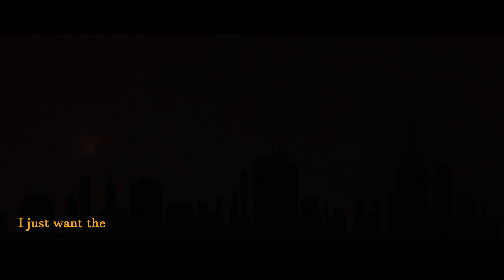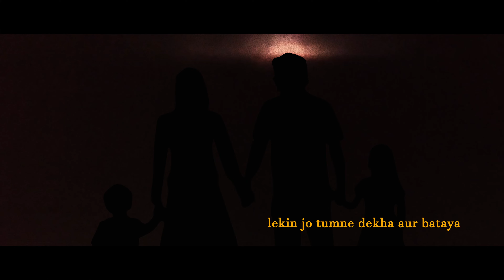Peace on the streets - SUYASH[ Prod. Hadronate ] { LYRICAL VIDEO }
Vision 👁  through music .
( Listen on monitors , earplugs and headphones for a binaural expression )

Produced by Hadronate .
Mixed by Talwar .
Lyrical video by Shlok mishra .
Written ,  Performed and Composed by SUYASH .

Socials -
facebook / IG / twitter - Suyashparasher / talwarmusic / hadro.dump